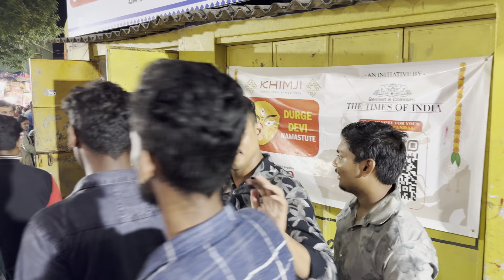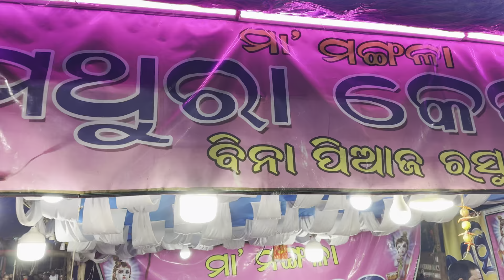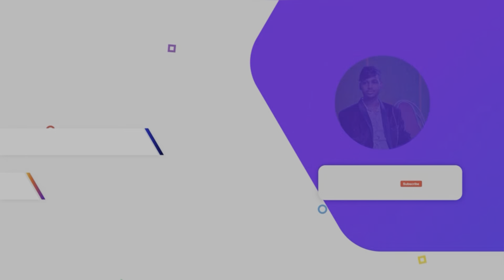Bhubaneswar Durga Puja Tour / ରାତି ସାରା ଲୋକଙ୍କ ଭିଡ଼ 🥵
Hello Friends
This is Goutam in this video you will see Bhubaneswar Durga Puja Vlog
If you like this video then give it a 👍